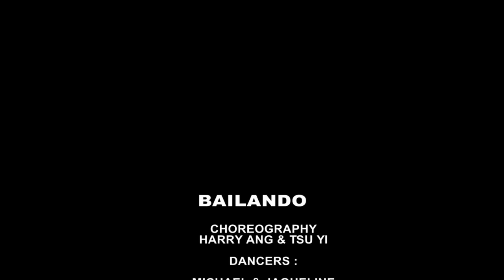Rhythm Identity 10th Anniversary Concerto - Performance 12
The Masquerade Ball - Rhythm Identity Dance Academy 10th Anniversary Concerto

Performance #11 - Bailando Am Team
Genre - Bachata
Choreography - Harry Ang